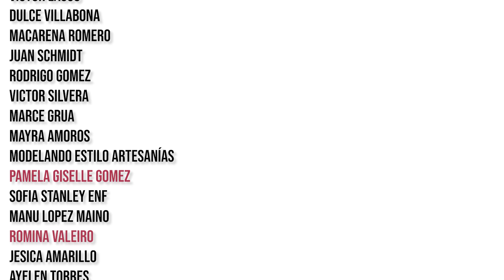QUESO VEGANO DE ARROZ - soyvelen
¡Sigamos veganizando el mundo!

🌈¿TE COPA LO QUE HAGO?

Ingredientes para la recetuli:
-2 tazas de arroz cocido.
-2 tazas de agua.
-1/3 taza de aceite.
-Levadura nutricional sabor queso o saborizante a gusto.
-2 cdas de vinagre.
-Sal a gusto.
-2 cdas de almidón de maíz.
-2 cdas de fécula de mandioca.